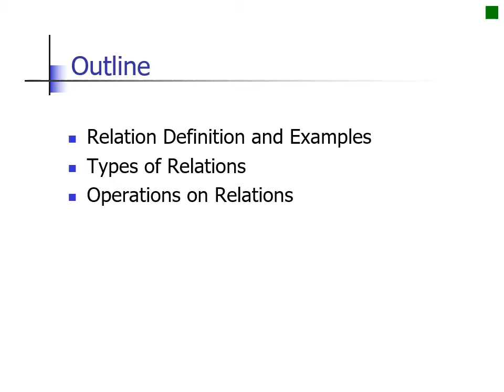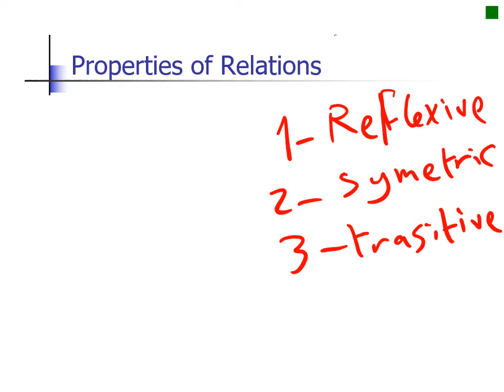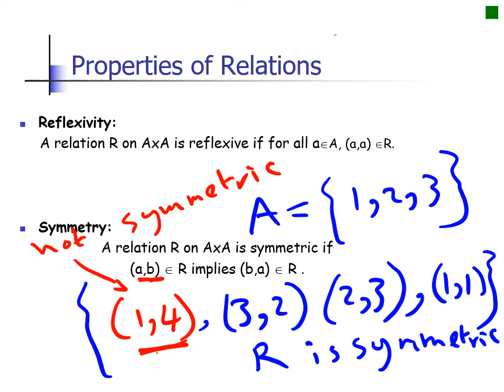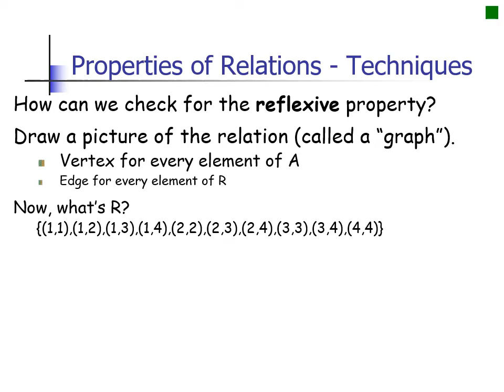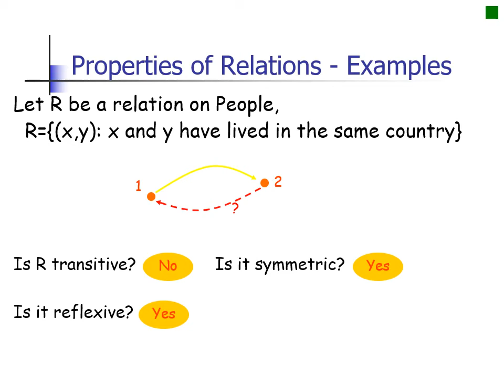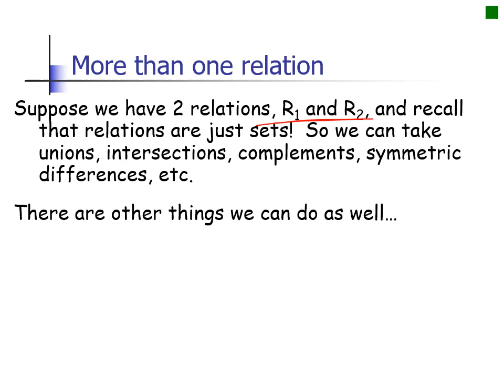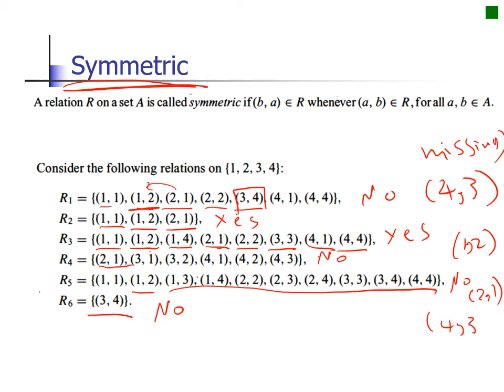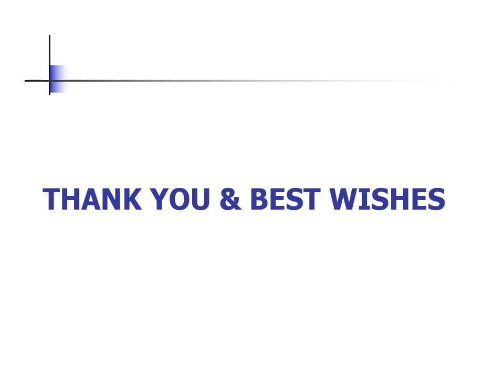Specific Combinations Lecture(4) ~Dr-Osama Abdelraouf